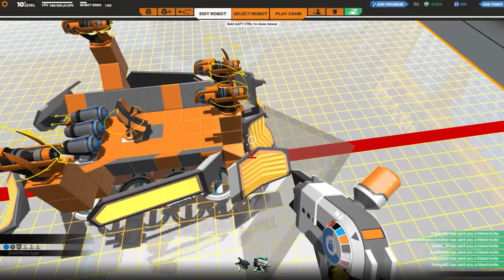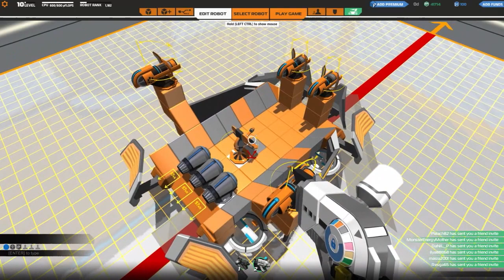Robocraft - #10 - скарабей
Ещё у меня есть дочка Полина(она тоже ютубер), но она живет в Париже.
На данный момент, мне 40 лет,  Дамиру 9 лет, а Полине 17 лет.